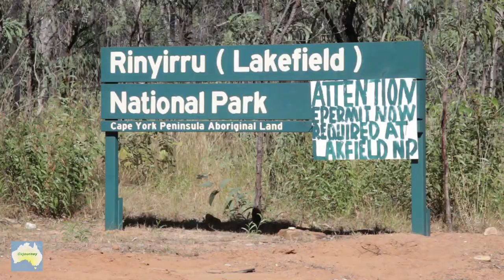Cape York Expedition, Episode-1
This is the second in my Bush series where I take you up to Cape York, in northern Queensland, home to many unique animals. Starting off in the swamps of Rinyirru (Lakefield) national park which teem with waterbirds like Magpie geese and Jacana.
We then head into a rare patch of tropical rainforest the only one in Australia and home to the rare Red-cheeked Parrot.